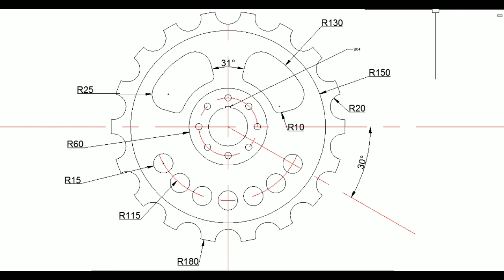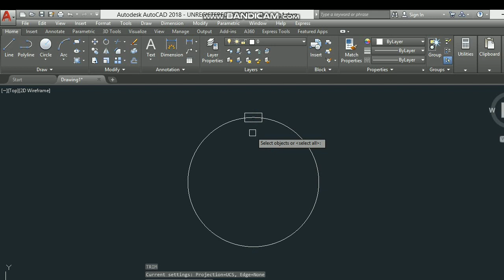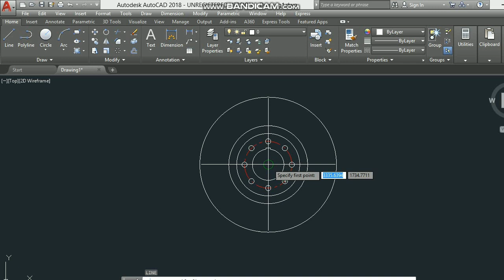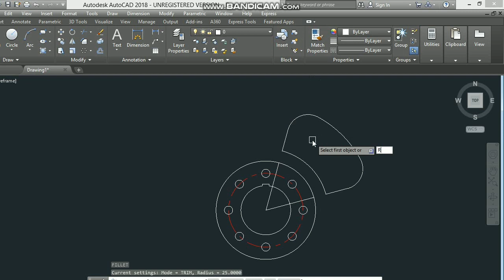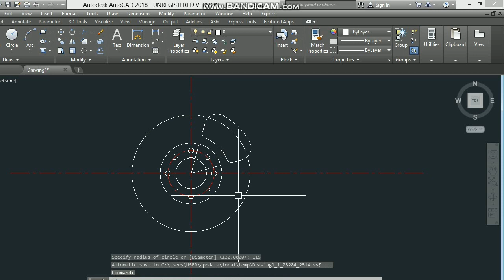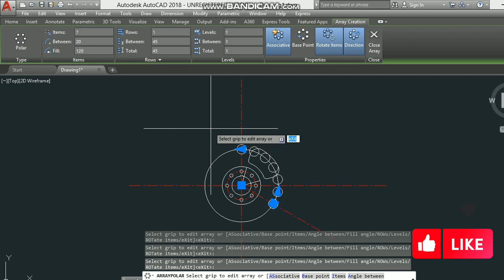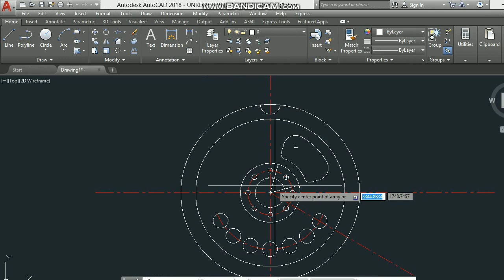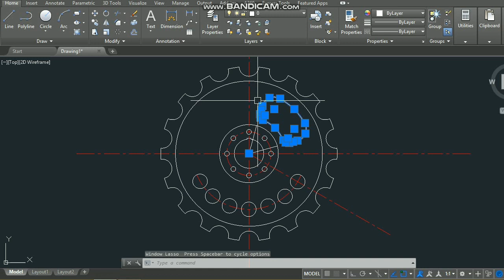AutoCAD 2D Drawing practice Basic & Advance Tutorial 2 / autocad for mechanical engineering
Welcome To A_CAD Tutorials 2
I am Nazmul Hossain
In this video I show the 2D basic Exercise Of Autocad for Beginners